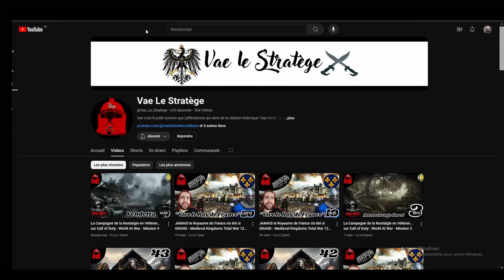ROME 2 TotalWar - Coop @Vae_Le_Stratege Séleucide/Égypte | Épisode 10